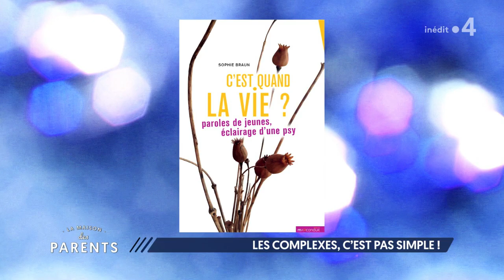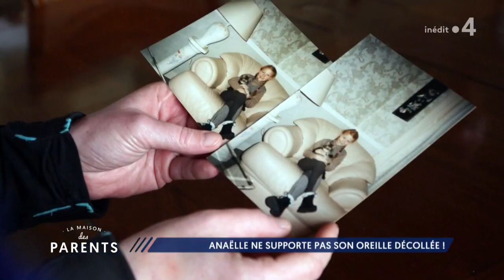Complexes des ados : on se dit tout ! - La Maison des parents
Ils passent des heures devant le miroir ou sur la balance. Ils se trouvent trop gros, trop grand… L’un déteste son nez trop long et ses oreilles décollées... L’autre ne supporte plus son front trop grand. À l'adolescence, les complexes sont légion et ils viennent parfois gâcher toute leur vie. Un simple détail de leur apparence prend toute la place. Comment faire pour qu’ils apprivoisent ces complexes et arrivent à s’épanouir ? C’est ce que nous allons voir ensemble avec :

- Marie mesure 1m90, taille qu'elle avait déjà atteinte à 15 ans. Elle nous explique comment elle est passée d’adolescente complexée à jeune maman épanouie.
- Ségolène a tout juste 20 ans et est atteinte d’albinisme, une particularité qui lui a causé pas mal de complexes avant qu'elle apprenne à assumer sa différence, grâce à une rencontre, elle nous raconte.
- Sophie Braun, psychanalyste et psychothérapeute, auteure de « C’est quand la vie ? Paroles de jeunes, éclairage d’une psy », dans lequel elle aborde notamment l’image de soi et les complexes chez les jeunes.